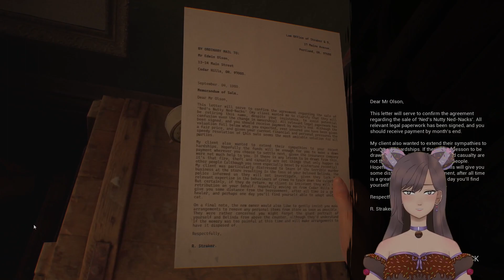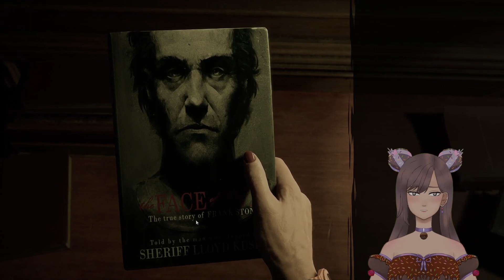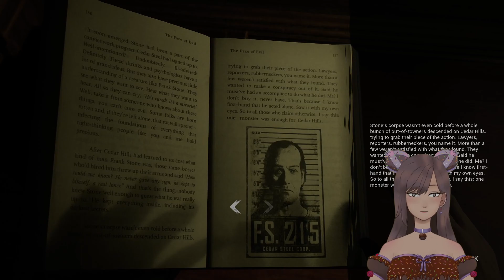The Casting of Frank Stone Ep 2